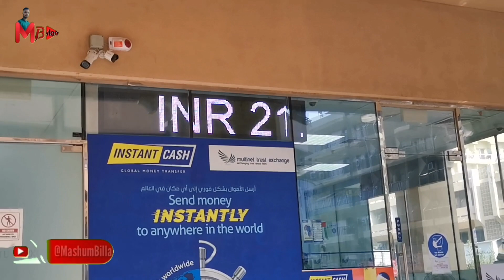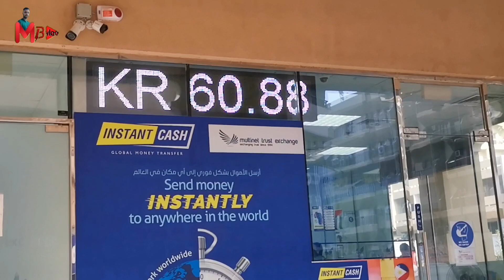Dubai Vlogs || Mashum Billah Vlogs || Dubai currency rate today সরাসরি দুবাই থেকে